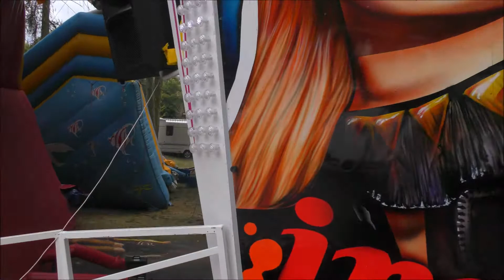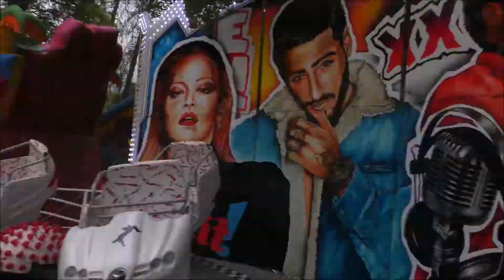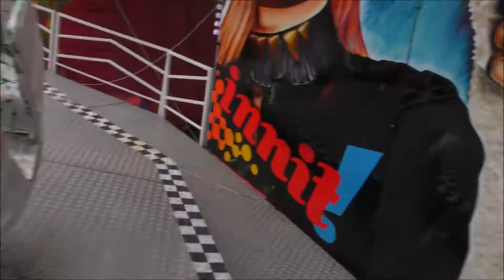Libochovická Svatovavřinecká pouť 2022 - ATRAKCE BREAK DANCE ZA JÍZDY/ATTRACTION BREAK DANCE ON-RIDE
Cena 100 kč
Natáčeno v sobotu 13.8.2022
Datum konání od pátku 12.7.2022 do 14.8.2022
Provozovatel ANTONÍN CHALOUPKA